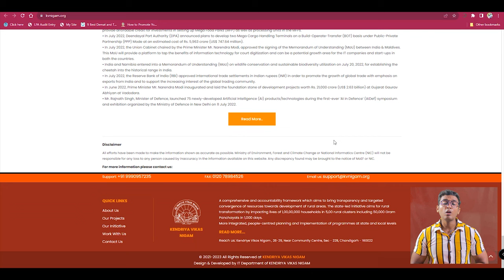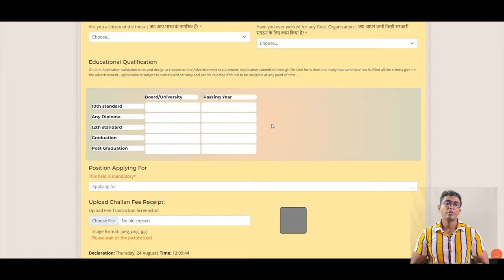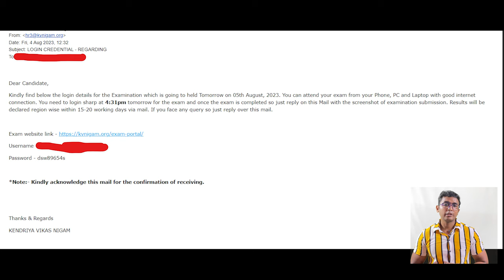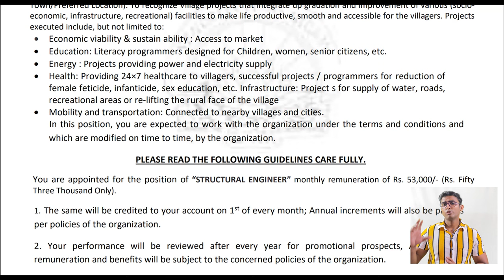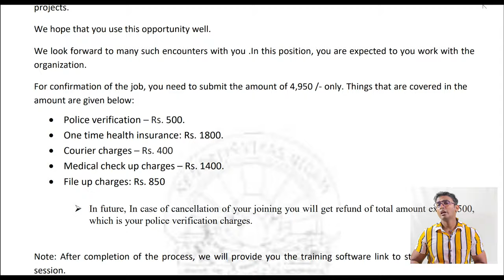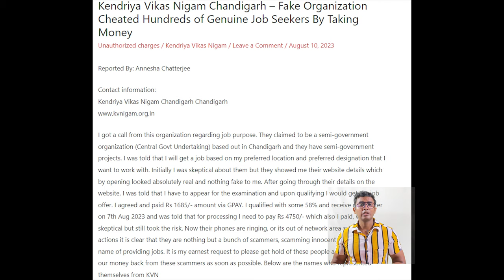Kendriya Vikas Nigam Online Job scam with proof | work from home jobs no experience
going digital has many advantages but it also makes us more vulnerable to online fraud. Online payments and digital transactions have made our lives very easy in the last few years with the majority of customers, shops, even small-scale vendors preferring these payment methods over cash. However, the rise in online transactions has also increased financial scams. While many people have fallen victim to such kinds of online frauds, you can still save your money if this happens to you. The Video explains about the ways to recover your money from an online and Cyber scams., If you fall for fraud, call the helpline to submit a complaint. Then a ticket is issued and sent to your corresponding bank.

work from home jobs 2023,remote jobs no experience 2023,no interview work from home jobs,work from home jobs 2023 no experience,make money online 2023,job vacancy 2023